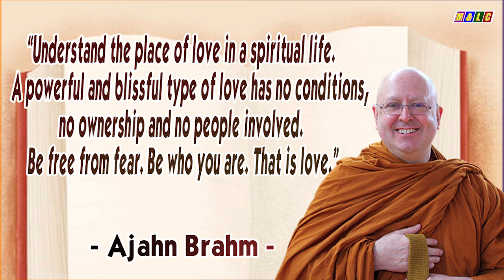10 CONDITIONED REALITY (1) | Ajahn Brahm Audio Book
Four Ways of Letting Go (4 Cách Buông Bỏ) | 10 CONDITIONED REALITY (1) | Ajahn Brahm